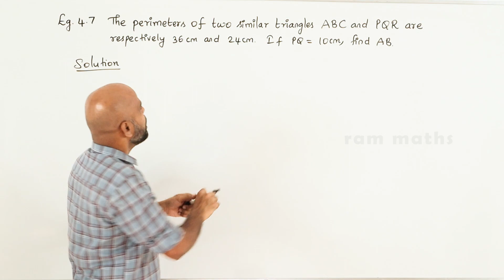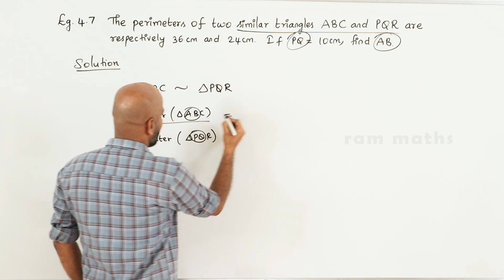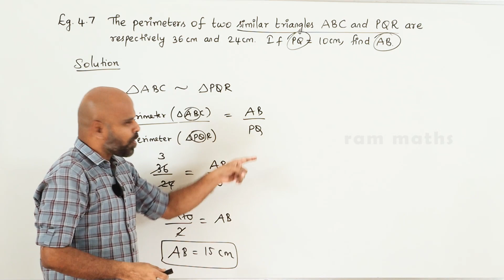10th | EXAMPLE 4.7 | GEOMETRY | CHAPTER 4 | STATE BOARD | RAM MATHS